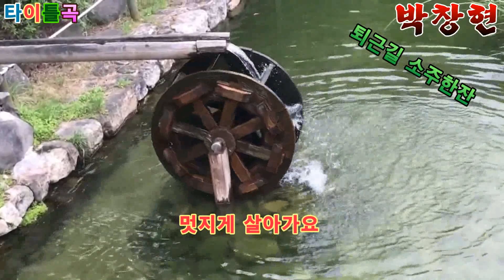가수 박창현 퇴근길소주한잔[ 타이틀곡 ]가사자막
퇴근길 소주한잔
작사 박창현
작곡 오영산
노래 박창현
오늘도 퇴근길에 소주한잔 마시며
하루의 행복을 느껴봅니다
힘들고 어려워도 만족하면 그만이지
돈도 좋고 명예도 좋지만 최고는 아니잖아
우리모두 건강하게 즐겁게 살아가요
멋지게 살아가요 멋지게 살아가요